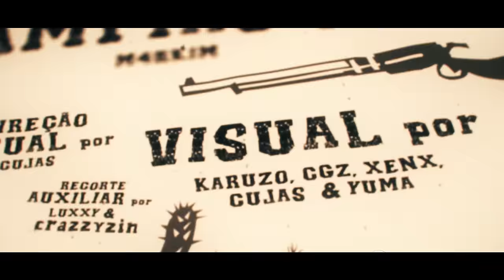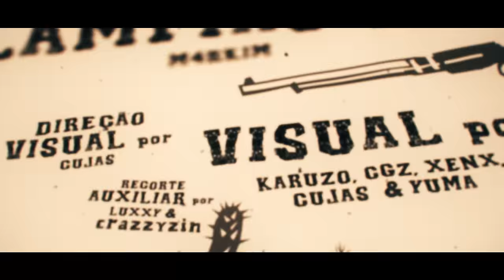Lampião (Lampião) - Rei Do Cangaço | M4rkim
Roteiro da obra por: Carlo

- CRÉDITOS -
Edição por: Cujas (@_cujas), CGZ (@cgz.ae), Karuzo (@karuzo_editor), Yuma (@nenyuma), Xenx (@xenxkk) e Killer Jabuti Animation
Thumbnail por: Zerado (@zerado_d)
Ilustração por: Karen Oliveira (@k.art_sz)
Capa do Spotify por: Peter Designer (@peterdesigner_)
Mixagem e Masterização por: Tec (@mixbytec) e Dakvir (@prod.dakvir)
Instrumental por: Try'xl (@trybeat_)
Voz e Letra por: M4rkim (@m4rkimoficial)

Espero que tenham gostado dessa música que eu fiz dedicada ao personagem Lampião do mangá Lampião (Rap do Lampião)

"Lampião e sua gangue de cangaceiros se veem diante de um destino fatal."

 URT